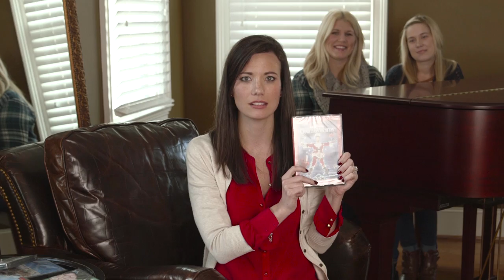My Favorite Christmas Movies - Ep 227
Learn to budget, beat debt, & build a legacy.